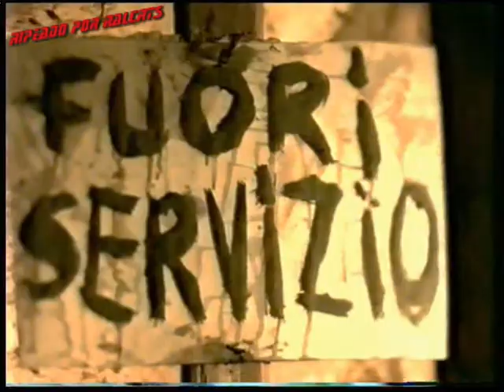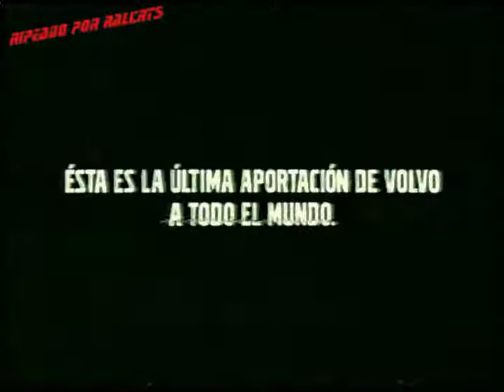Anuncios de coches 1998 II (español España)